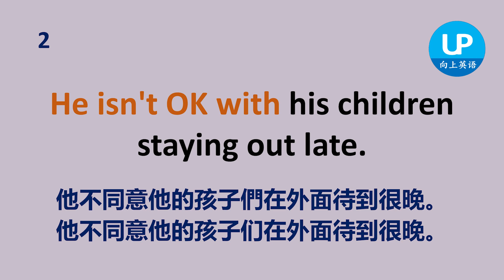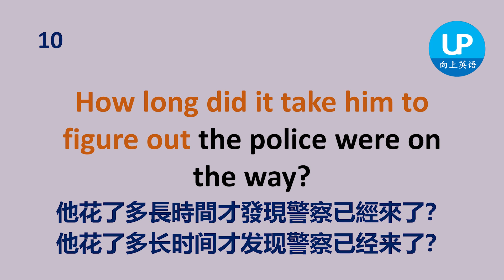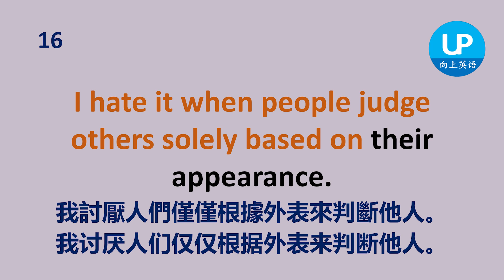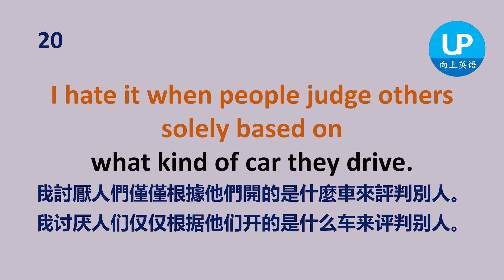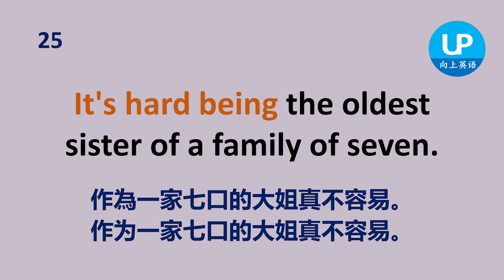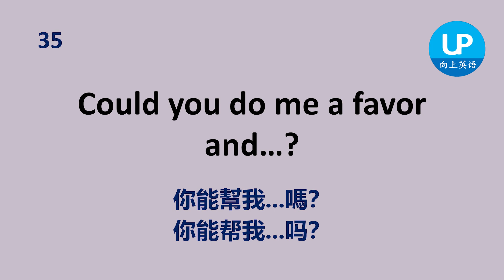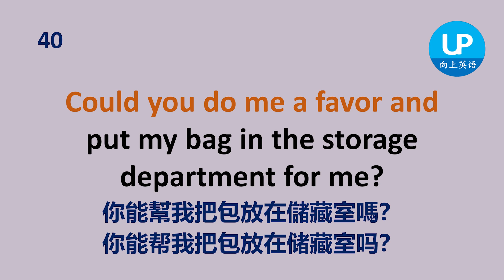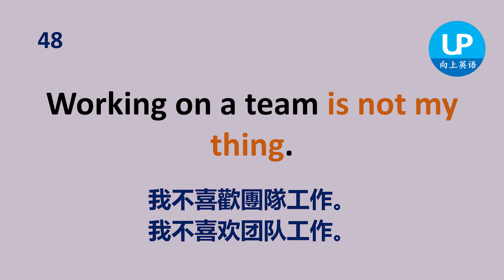必備英語句型，瞬間突破口語，英語聽力練習 | 简繁兩体 | 美式發音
本集學習6個外國人常用的英語句型，能有效提升口語能力。
所有短語都使用初級水平的詞彙和語法，因此即使對於初級水平的學習者來說也很容易學習。

0:00 He isn't OK with…
2:16 How long did it take him to figure out…
4:54 I hate it when people judge others solely based on…
8:18 It's hard being the…
9:32 He hasn't been the same since…
12:09 Could you do me a favor and…?
15:01 …is not my thing